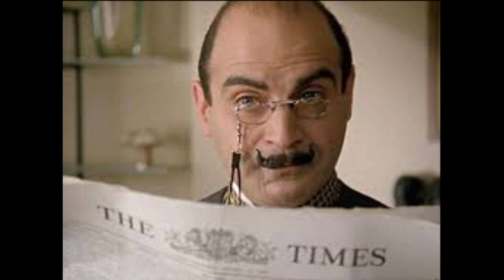David Suchet as Poirot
David Suchet as Poirot. Photo